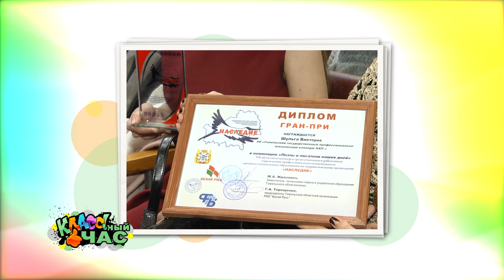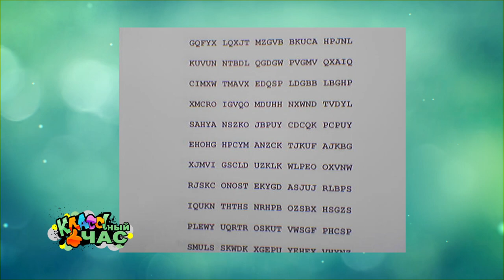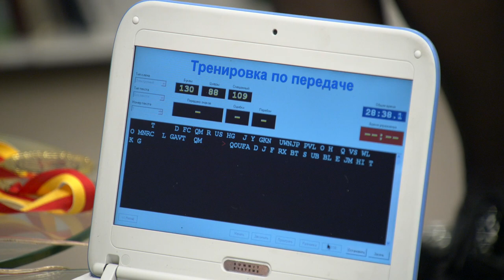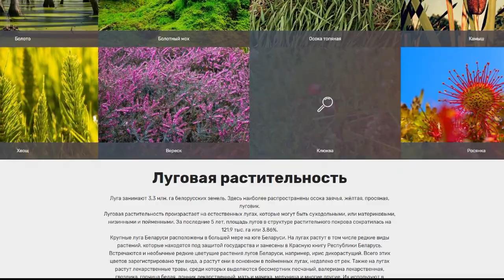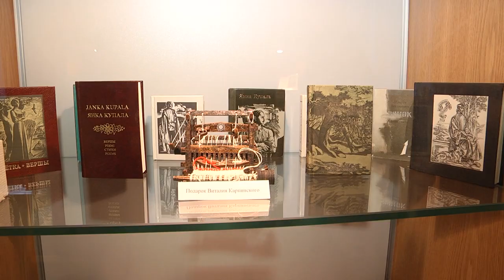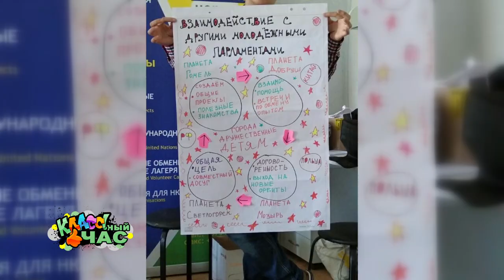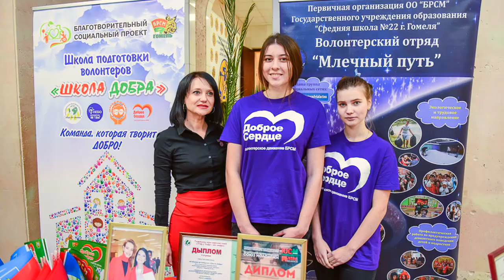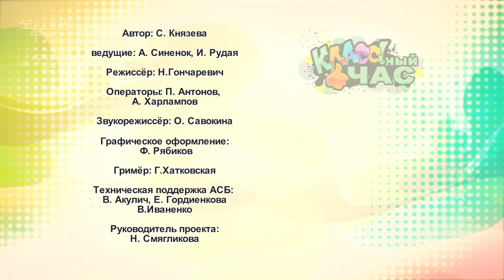19.01.2020 Классный час